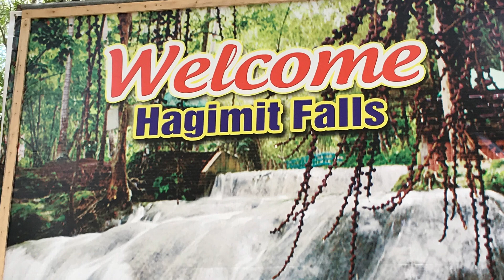Hagimit Falls Adventure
In this video we will share to you about the beauty of the Hagimit Falls… The place is nice to visit for relaxation and experience the fresh air of the nature.
It’s a perfect place for those who would have plan for a weekend getaway with nature.
Where the water falls is a perfect moment with our family with a delightful dive spot.

Welcome back to Pinoy lololola channel.

Keep well always and GOD Bless.